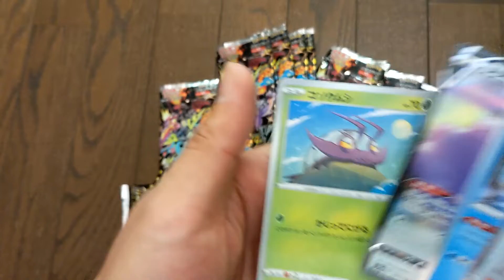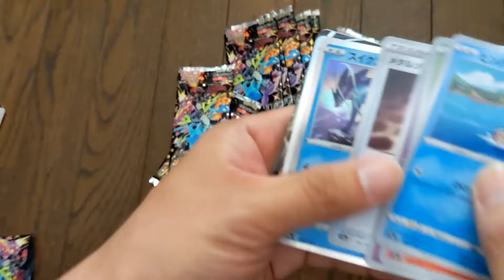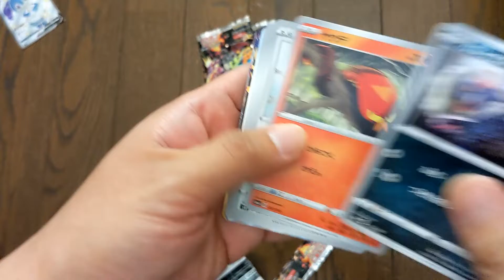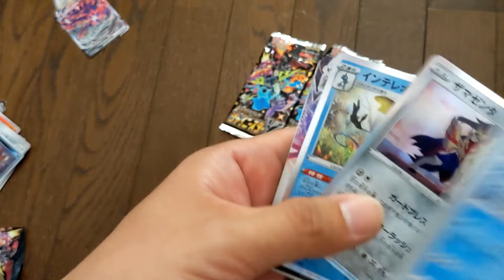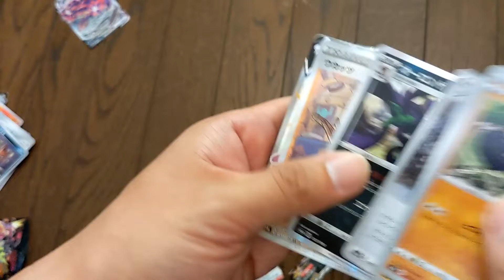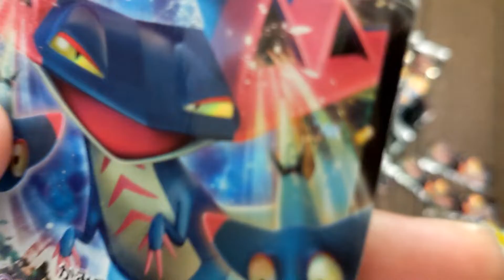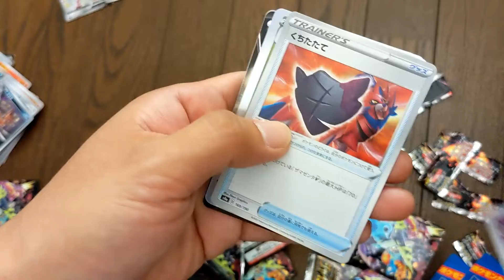【ポケモンカード】 シャイニースターV リザードンVMAX狙って開封！！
★再生リスト